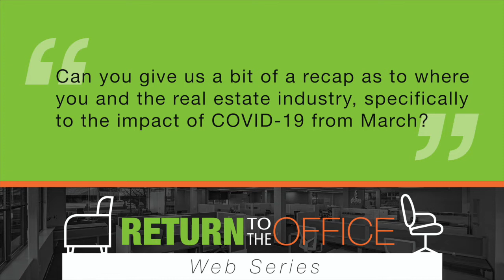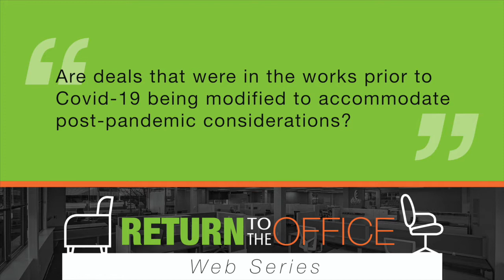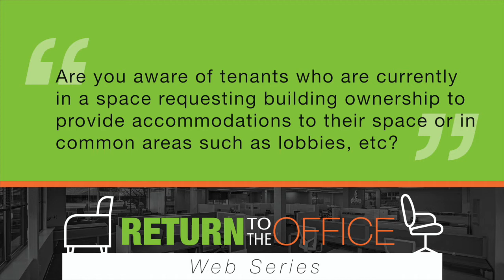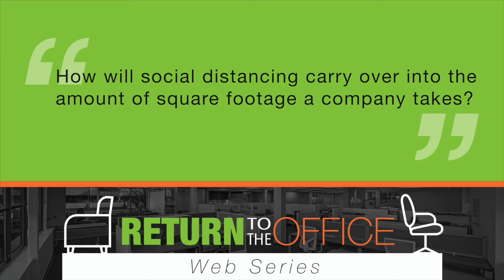Episode 2: Return to the Office with Joe Viturello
Ethosource Office Furniture proudly presents our Return to the Office web series where we interview professionals in various industries and get their views of the market and how it has changed post COVID-19.

On this episode we had a chance to sit down with Joe Viturello of PernaFrederick located in Philadelphia, PA.  Enjoy!